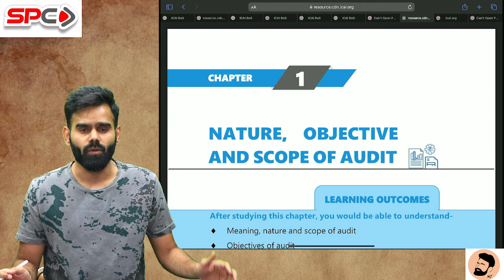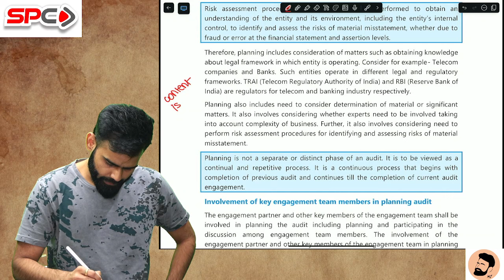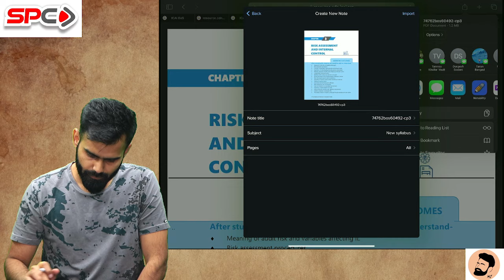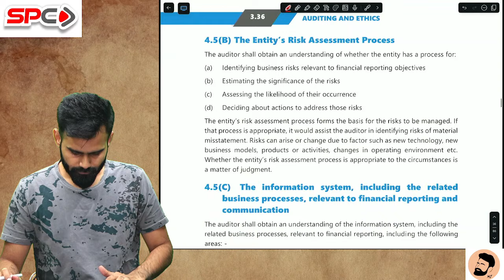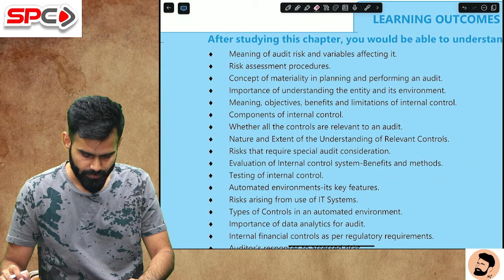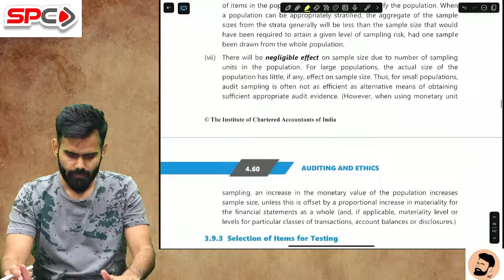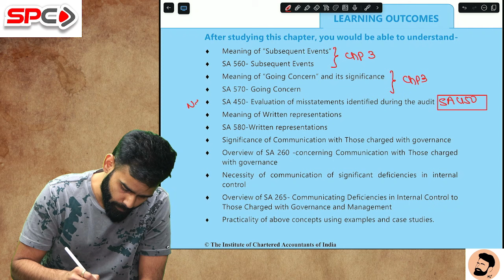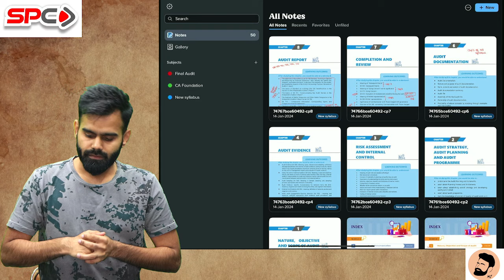Changes in CA INTER AUDIT From Old to New Syllabus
Pdf of Markings done in this Video are Shared on Telegram Channel